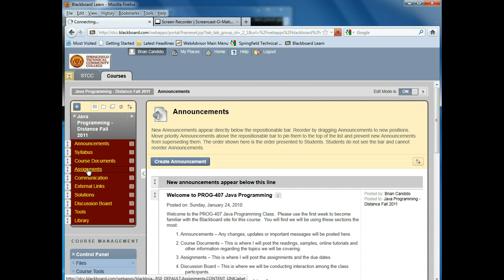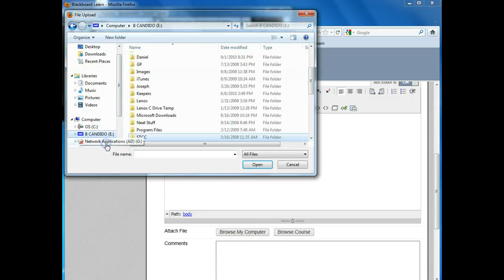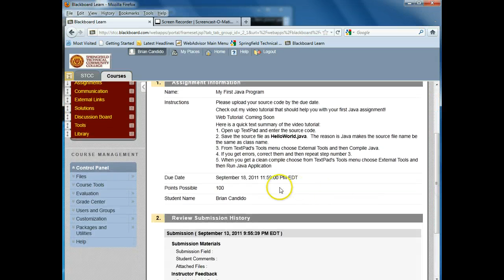Java How To Upload Assignments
This tutorial will sho how to upload assignments.